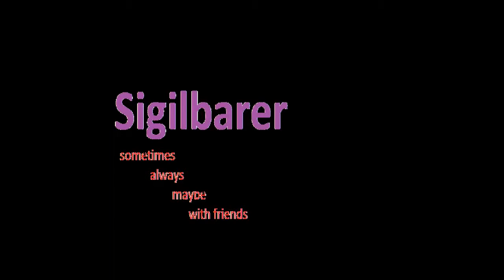team fortress 2 with friends "unwanted knowledge of cody"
warning strong language is used.
sorry for the poor audio of friends mics one was sic other...cant realy say guess him mic wasen't load enough to up to par but well fix in next video or so